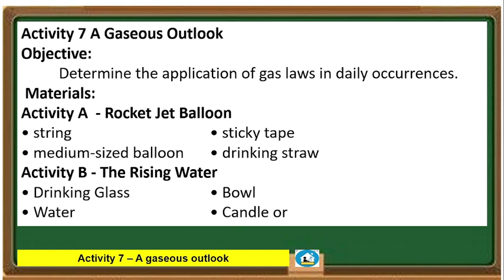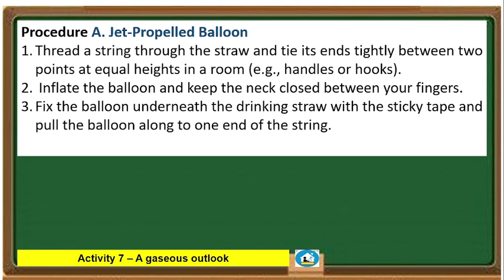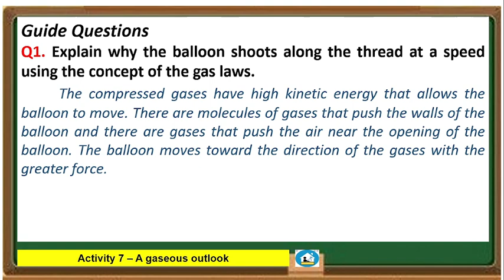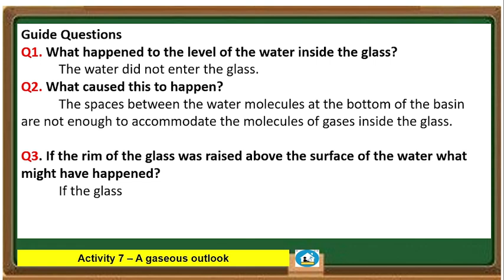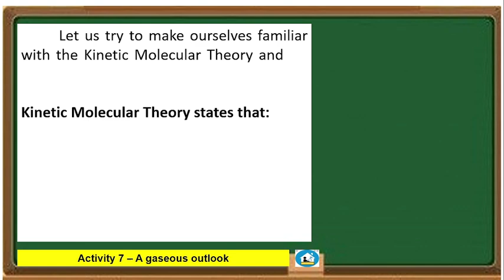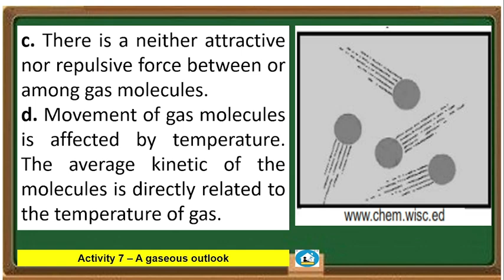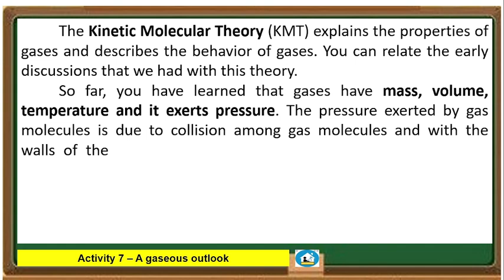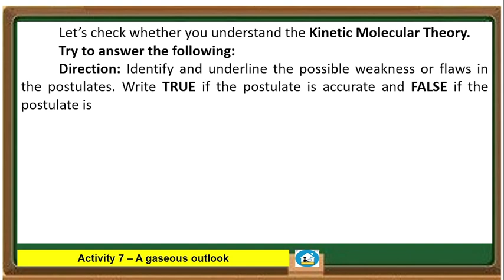Science 10 Quarter 4 Module 1 Activity 7 - A Gaseous outlook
The ideal gas law states that PV = NkT, where P is the absolute pressure of a gas, V is the volume it occupies, N is the number of atoms and molecules in the gas, and T is its absolute temperature.